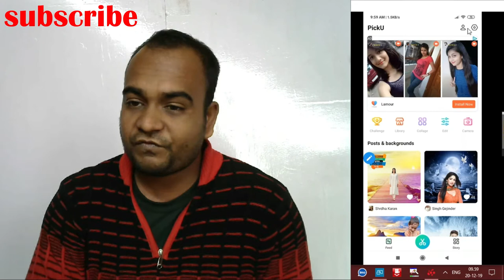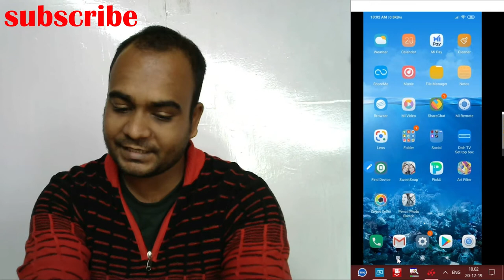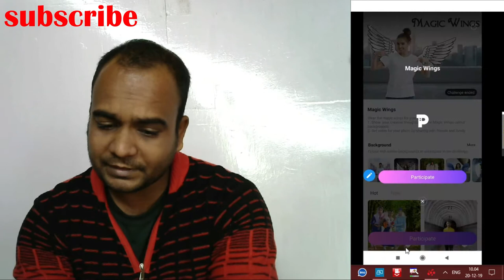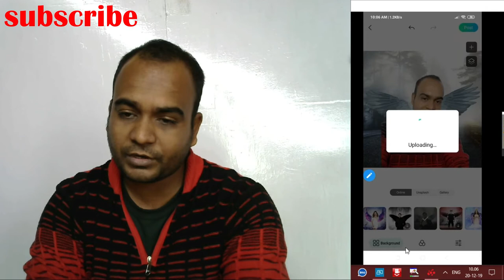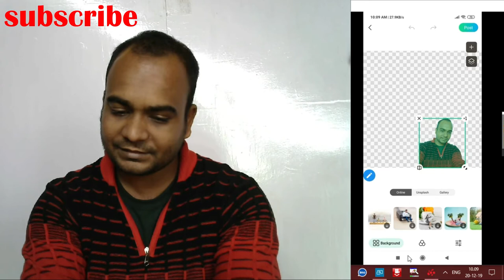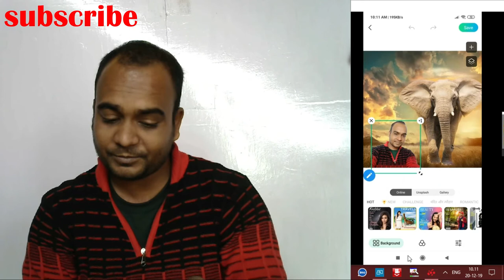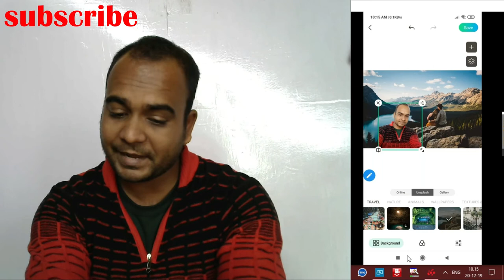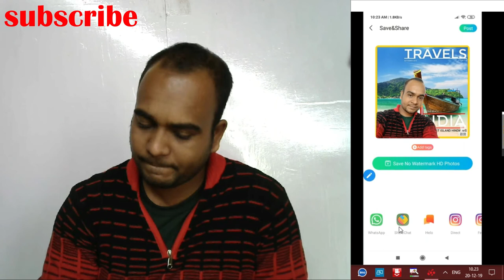mobile se kaise photo edit kare | auto photo editing softwore | piku | picsart | theoretical samrat